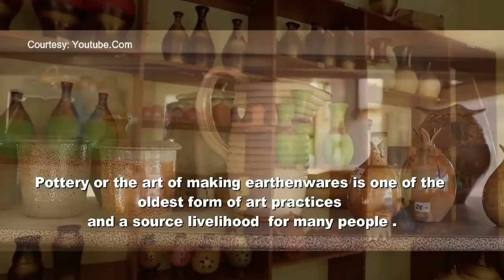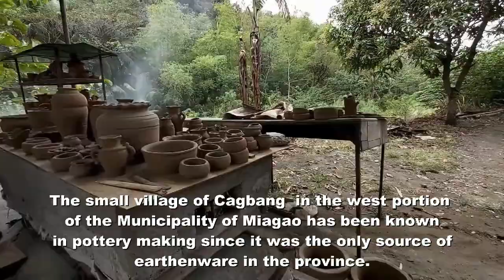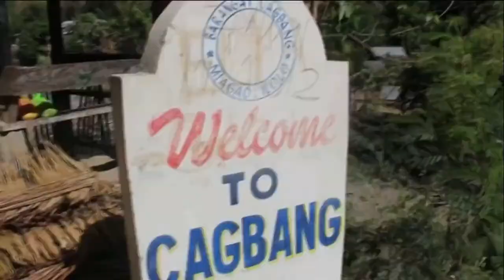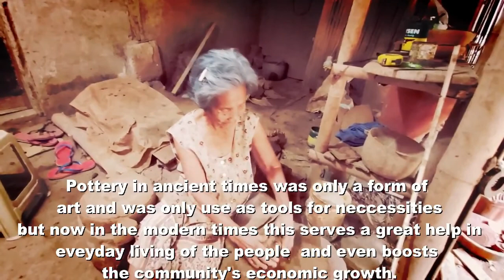Art Appreciation:Local Artwork Documentary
Art Pottery Documentary